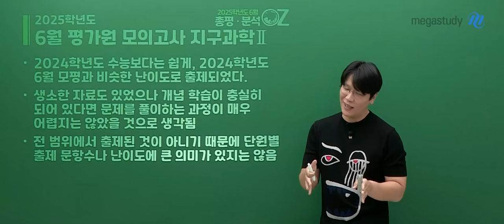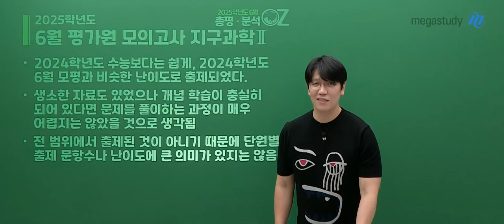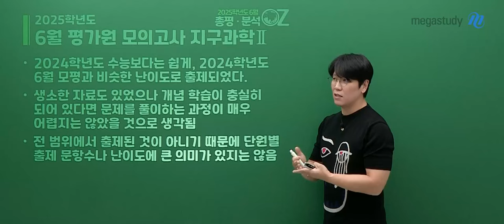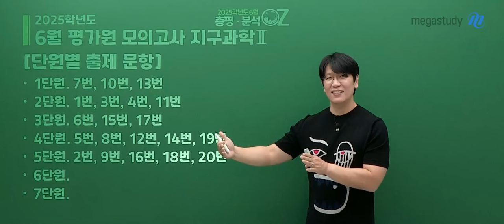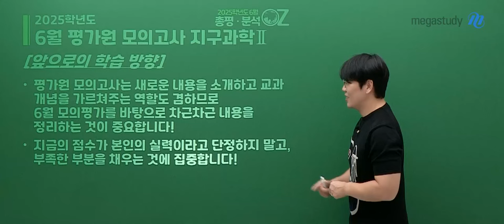[메가스터디] 지구과학 오지훈쌤 - [6평 총평] OZ 패밀리를 위한 지구과학Ⅱ6평 총평!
# 6평, 지구과학Ⅱ 총평
- 2024학년도 수능보다는 쉽게, 2024학년도 6월 모평과 비슷한 난이도로 출제
- 생소한 자료도 있었으나 개념 학습이 충실히 되어 있다면 풀이하는 과정이
  매우 어렵지는 않았을 것이라 생각됨
- 전 범위에서 출제되는 것이 아니기 떄문에 단원별 출제 문항수나 난이도에 큰 의미는 없음

# 6평, 단원별 출제 문항
- 1단원 : 7번, 10번, 13번
- 2단원 : 1번, 3번, 4번, 11번
- 3단원 : 6번, 15번, 17번
- 4단원 : 5번, 8번, 12번, 14번, 19번
- 5단원 : 2번, 9번, 16번, 18번, 20번
- 6단원.
- 7단원.

# 앞으로의 지구과학학습 방향
- 평가원 모의고사는 새로운 내용을 소개하고 교과 개념을 가르쳐주는 역할도 겸하므로
  6월 모의평가를 바탕으로 차근차근 내용을 정리하는 것이 중요합니다!
- 지금의 점수가 본인의 실력이라고 단정하지 말고 부족한 부분을 채우는 것에 집중합니다!